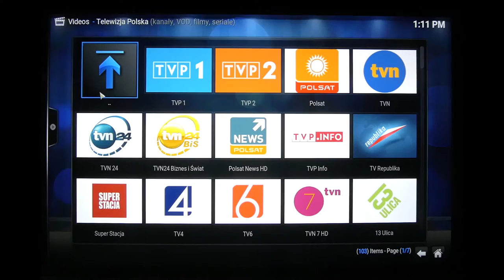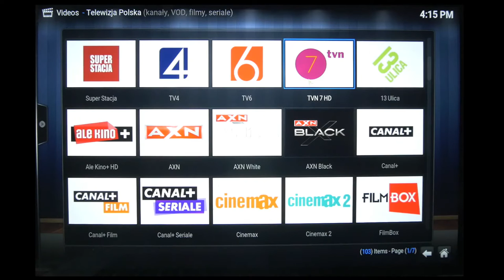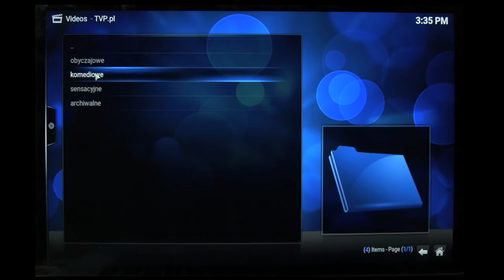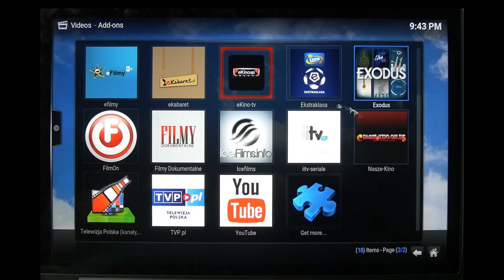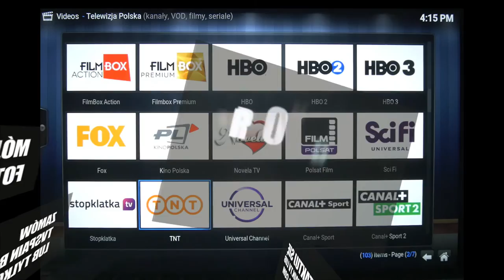Polskie wolne media w Hiszpanii na TVSpain Box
Polskie kanały telewizji, filmy i seriale online na TVSpain Box – więcej na

Polskie kanały telewizji, filmy i seriale dostępne są one za darmo na TVSpain i TVHiszpania dzięki TVSpain Box. Jest to proste i bardzo łatwe w obsłudze urządzenie dla użytku prywatnego i twojego biznesu, jak pokoje do wynajęcia bary, puby, hotele, restauracje - wszędzie tam, gdzie potrzebne jest rozrywka i informacja dla międzynarodowych klientów z polski i całego świata.

TVSpain Box to małe pudełko, które przekształca twój telewizor w Smart PC idealny do oglądania filmów, seriali, wiadomości oraz umożliwia przeglądanie stron internetowych, dostęp do mediów społecznościach (Facebook, YouTube, Twitter), bezpłatne połączenia telefoniczne, online czat, gry wideo i tak dalej, i tak dalej

TVSpain Box zawiera platformę Kodi czyli Inernetowe Centrum Medialne i setki zainstalowanych aplikacji, które mogą być dodawane i aktualizowane przez Google

Dzięki aplikacji Kodi możesz darmowo oglądać kanały telewizyjne z całego świata, dosłownie wszystkie kanały brytyjskie z Włoch, Niemiec, Francji, Rosji, USA oraz innych krajów w Europie i na całym świecie, bez anteny satelitarnej i żadnych opłat, całkowicie za darmo.

Darmowe Polskie kanały telewizyjne i filmy online są zjawiskiem nowym, w trakcie budowy i wiele wtyczek nie działa jeszcze poprawnie. Trwają prace nad wtyczka Wolne Media w Polsce, jako alternatywa dla Telewizji Publicznej  która, zalewa reklamami, wymaga abonamentu i jest skorumpowana politycznie. Dla porównania w Anglii telewizja publiczna nie ma reklam, w Hiszpanii nie ma reklam i nie abonamentów.

Zamów TVSpain Box poprzez portal lub lub polską aplikacje Kodi na twoim komputerze. Instalacja jest bezpłatna gdy dodatkowo zamówisz twój spot reklamowy, zdjęcia reklamowe lub strony internetowe i aplikacje dla telefonów komórkowych